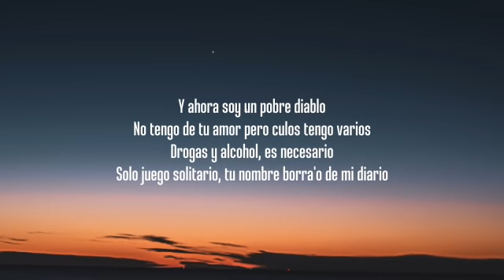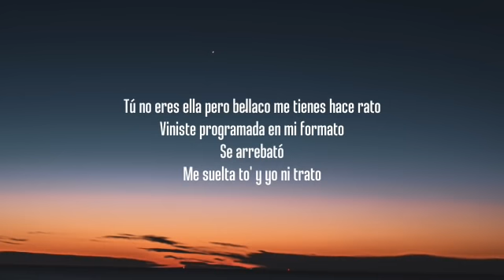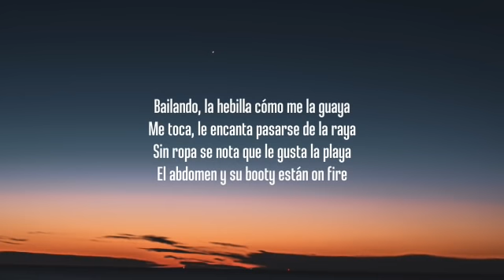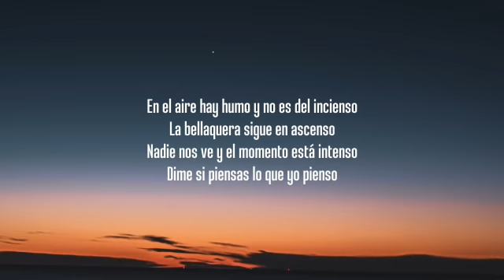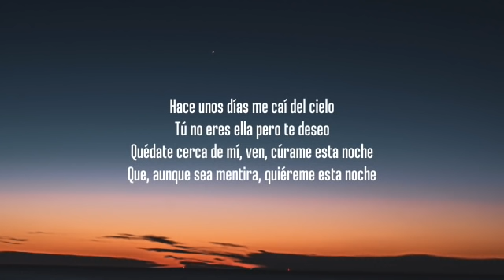Rauw Alejandro - Curame (Letra/Lyrics)